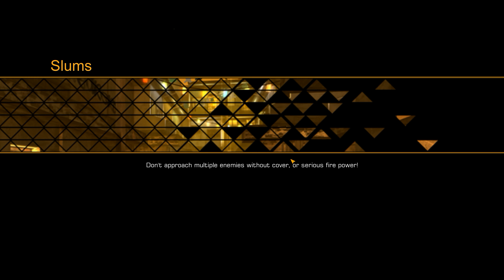Deus Ex : The Fall - 04 - Panama - Sidequests - Missing Junkie and Drugrunner